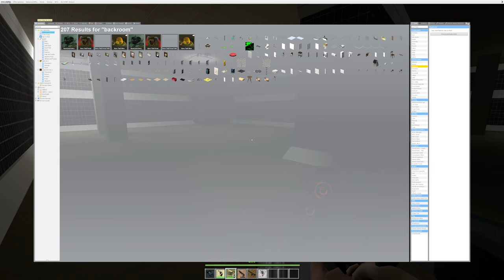Babies and POMNI Escape THE BACKROOMS!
In today's video, Gabi and his friend Levi can't seem to find POMNI and JAX. So they decide to go to THE AMAZING DIGITAL CIRCUS! Then, SPEAKER WOMAN from SKIBIDI TOILET tells them to go THE BACKROOMS! Do they find them?

Be careful of doing anything you see in these videos in real life, they are dramatized in a video game and are not real. Do not replicate stunts.